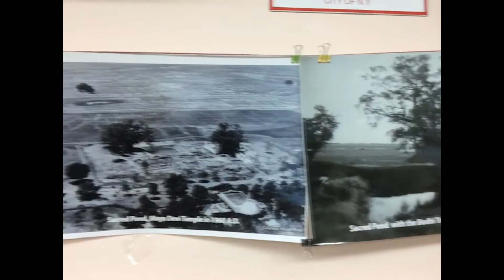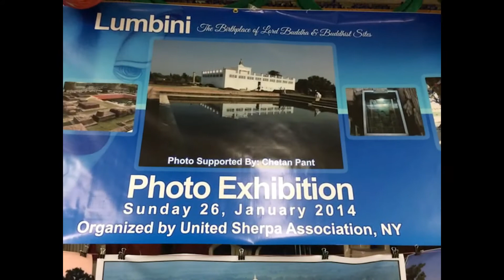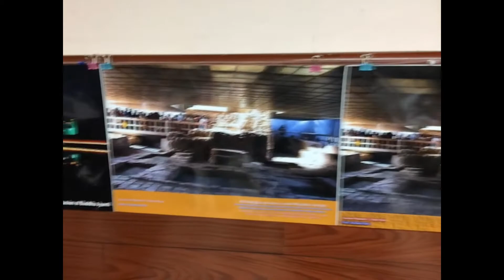Lumbini Photo Exhibition, New York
Lumbini The Birthplace of Lord Buddha
photoes supported by Chetan Panta and Organized By United Sherpa Association (USA) inc.New York Sunday ,26th January 2014